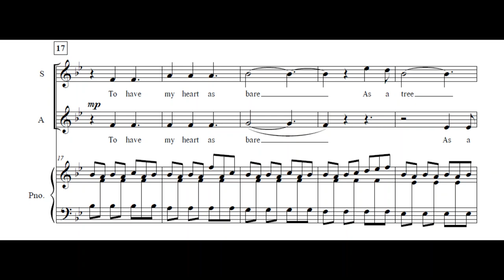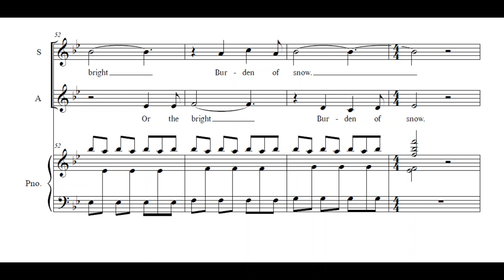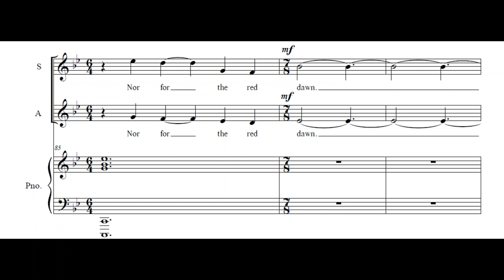The Tree - Mitchell Fund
Knowing Sara Teasdale's poetry, she probably intended this to be a poem romanticizing death. I choose to view it more about finding calm where ever you are. Trying to take each day without letting the stress and anxiety of the world get to you and the freedom and joy that comes with it.

Oh to be free of myself,
With nothing left to remember,
To have my heart as bare
As a tree in December;

Resting, as a tree rests
After its leaves are gone,
Waiting no more for a rain at night
Nor for the red at dawn;

But still, oh so still
While the winds come and go,
With no more fear of the hard frost
Or the bright burden of snow;

And heedless, heedless
If anyone pass and see
On the white page of the sky
Its thin black tracery.

-Sara Teasdale